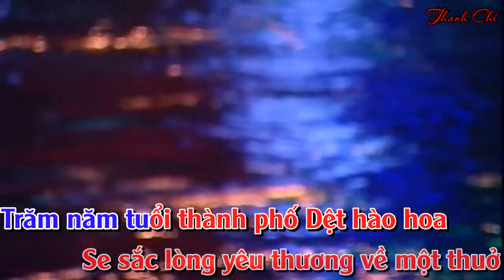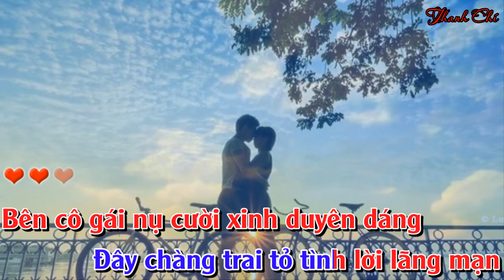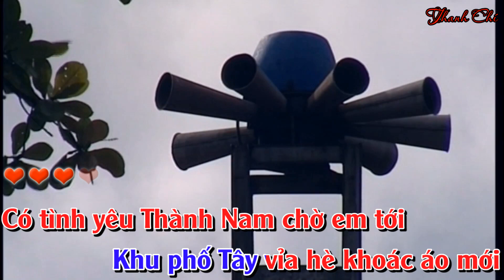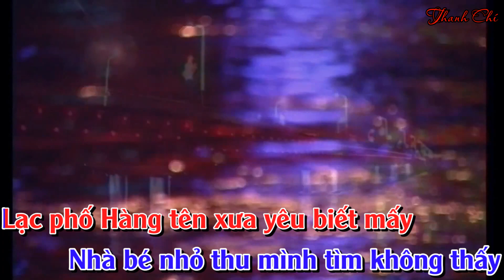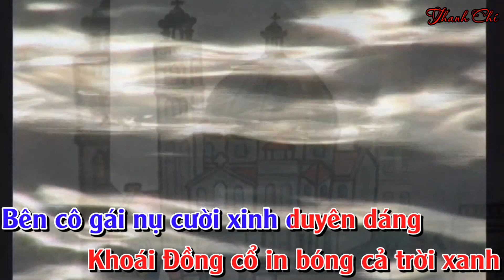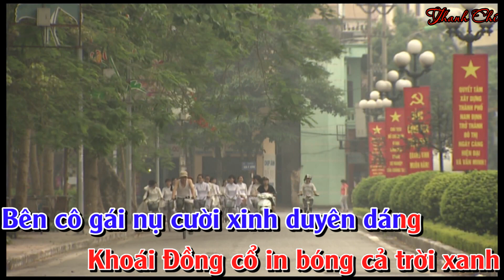KARAOKE THÀNH NAM MIỀN KÝ ỨC - THƠ: NGUYỄN THẾ MINH - NHẠC: NSƯT MINH QUANG - VIDEO: THANH CHÍ